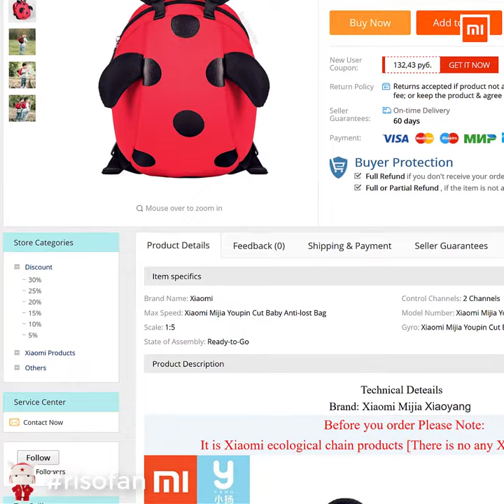Xiaomi Youpin Cut Baby Anti-lost Backpack ✅ You Can Buy in Online Store (RisoFan💻)